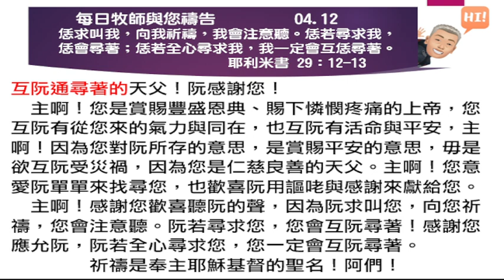2023 04 12 每日牧師與您禱告